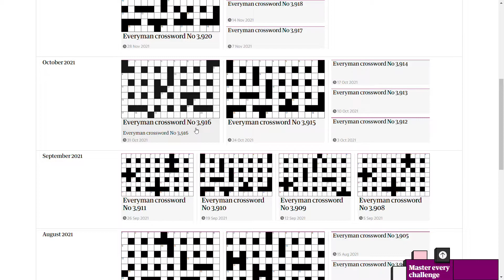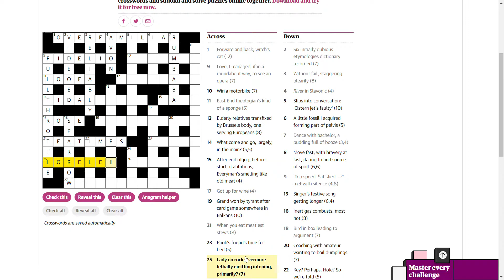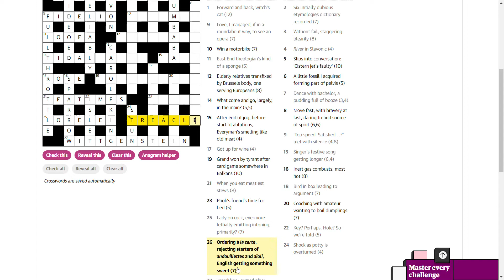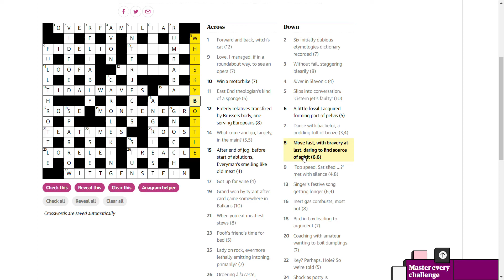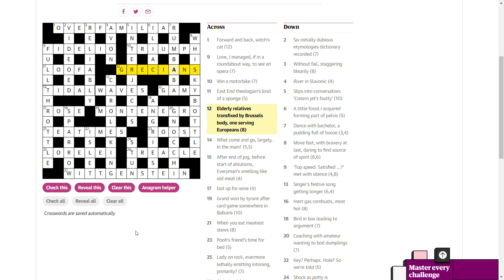Solving the Everyman cryptic crossword #8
I attempt to solve the Everyman cryptic crossword.